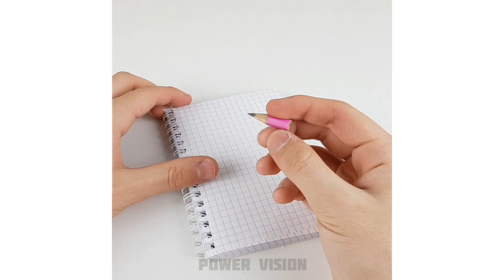11 Awesome Life Hacks